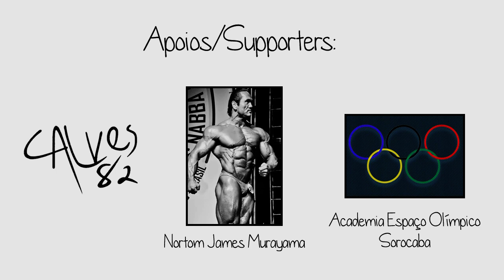Fernando Santos GRILO - Treino Peito e Ombros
Música/Song: Breaking Benjamin - You Fight Me

Novo vídeo da parceria CALVES82 | F.S.GRILO.
Participação especial do professor Marcelo, nesse treino de peito e ombros com o GRILO.

calves82 | indestructible.